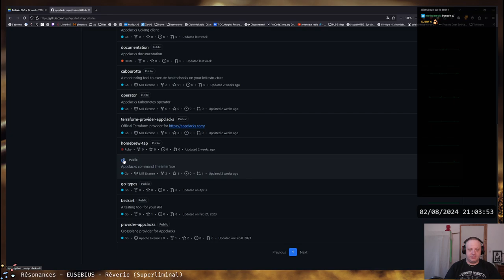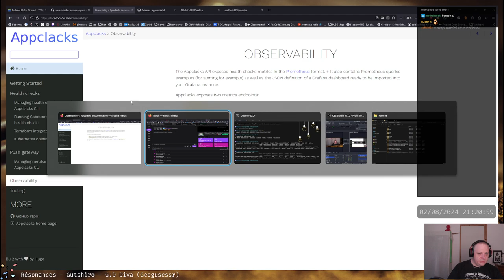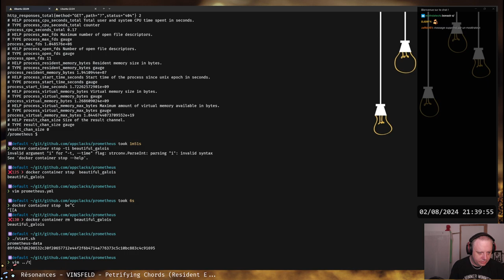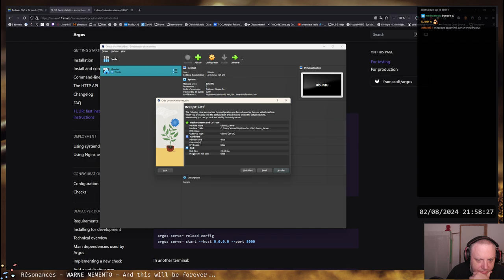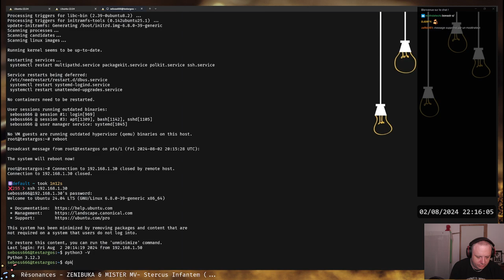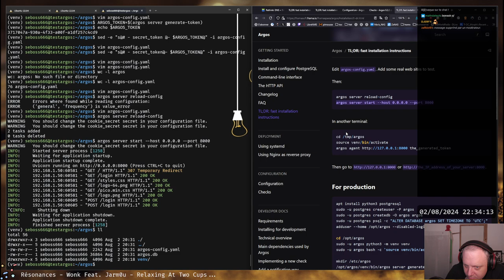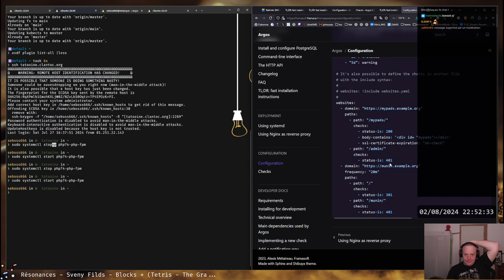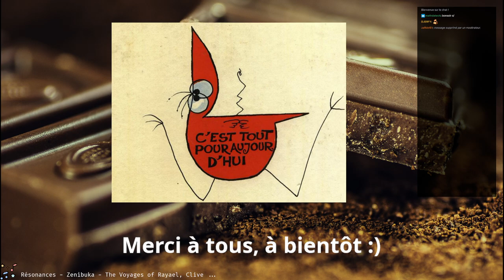Web monitoring acte 2 : on teste les grosses artilleries :)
On revient sur les gros outils laissés de côté pendant le premier épisode de la semaine dernière, à savoir Appclacks et Argos Panoptès, deux visions bien différentes et pourtant quelques similitudes.